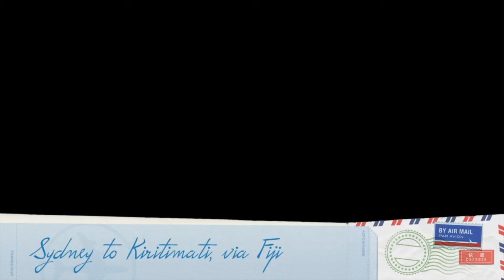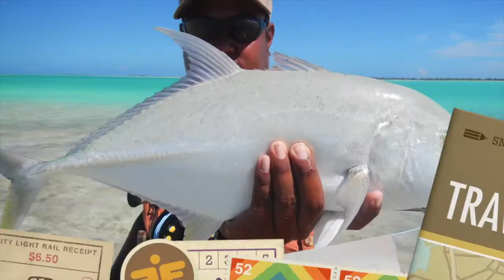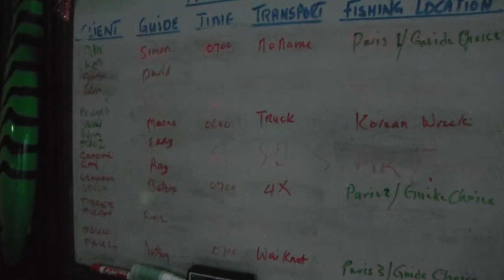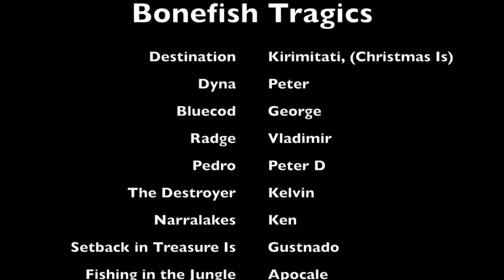Bonefish Tragics - The movie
Bonefish adventures, Kirimitati, Christmas Is.